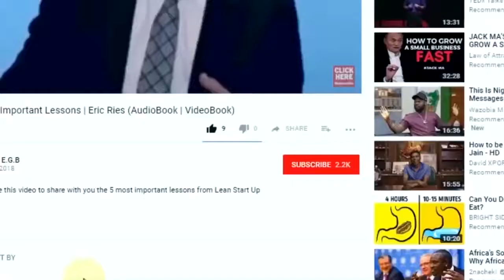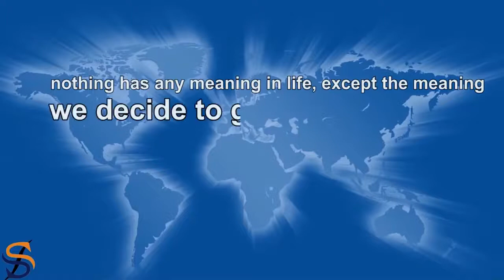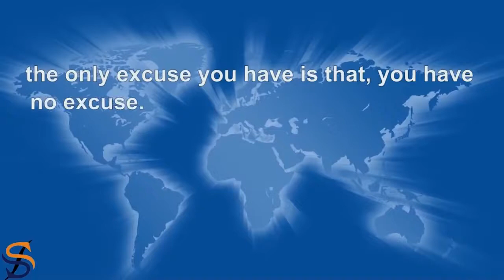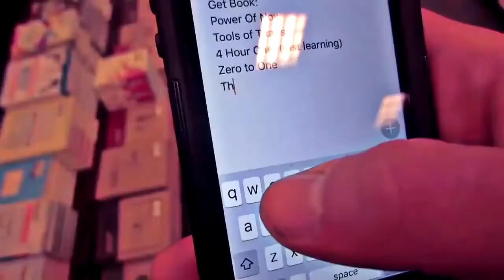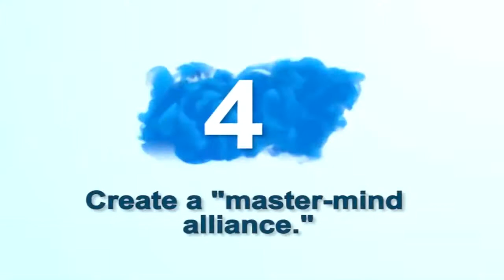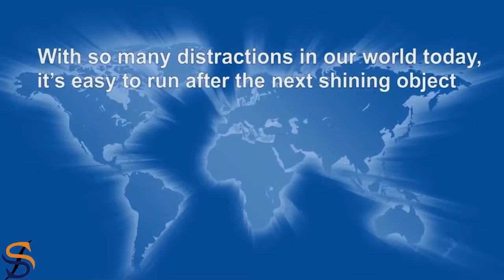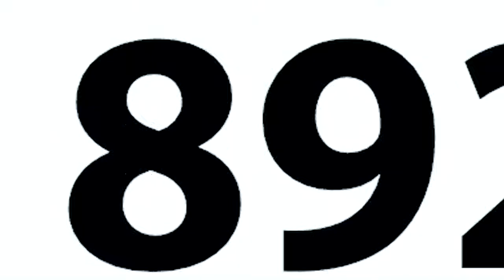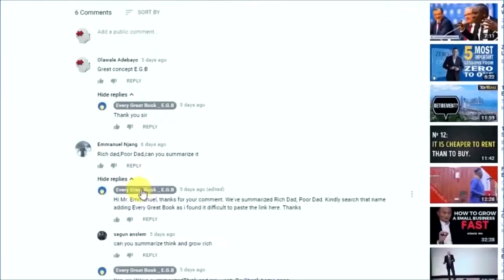Andrew Carnegie's 7 secrets of Success No 6 Will Change Your Life